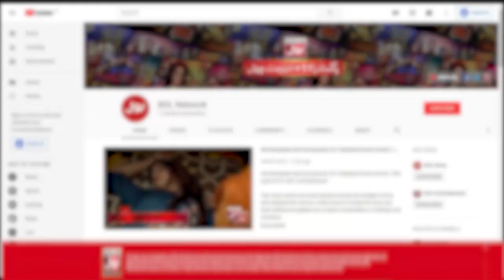Fahim Khan Kyun Larki Se Naraz Ho Gaye ? | Tick Tock Show | Tiktokers